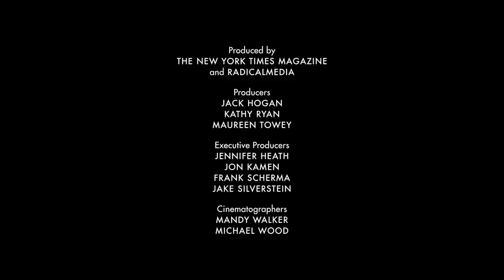Take Flight | Mya Taylor | The New York Times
The year's best actors defy gravity in a series of short films. Starring Melissa McCarthy, Michael Fassbender, Kristen Wiig, Jacob Tremblay, Jason Mitchell, Rooney Mara, Mya Taylor, Benicio del Toro, Charlize Theron, and Lily Tomlin. Directed by Daniel Askill.

Produced by: JEANNIE CHOI